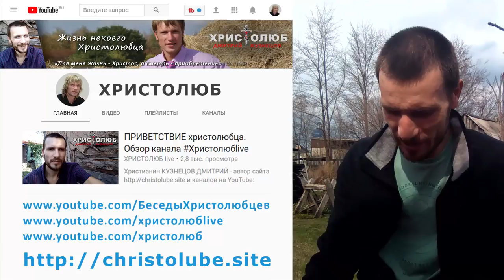ВИДЕОКАМЕРА для съёмок (27.04.2018)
ВИДЕОКАМЕРА для съёмок — это видео о моём опыте использования разных видеокамер и некоторые рекомендации к их покупке.

— SKYPE: christolube

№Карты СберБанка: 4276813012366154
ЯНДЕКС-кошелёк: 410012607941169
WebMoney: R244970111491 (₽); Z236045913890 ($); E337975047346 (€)